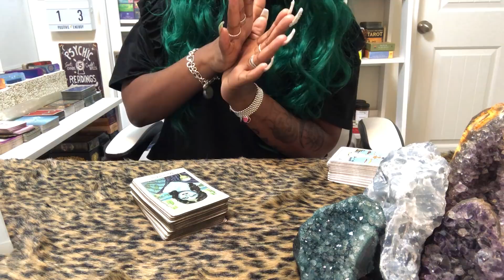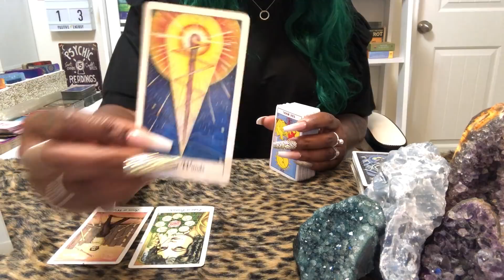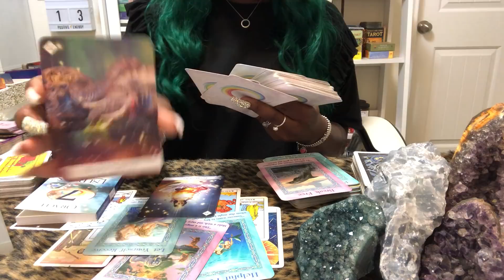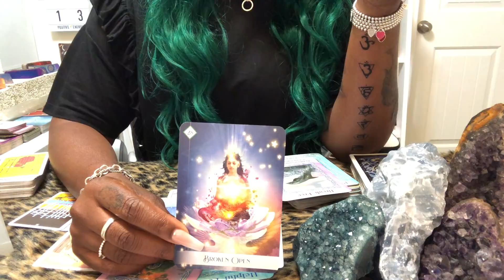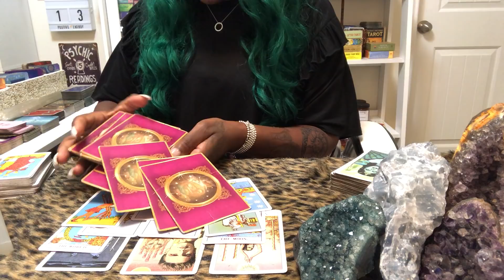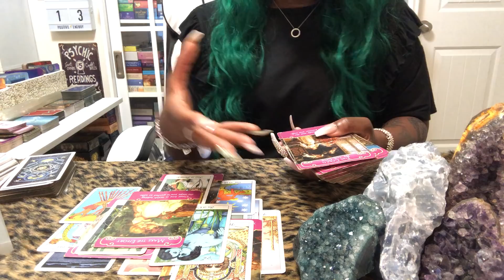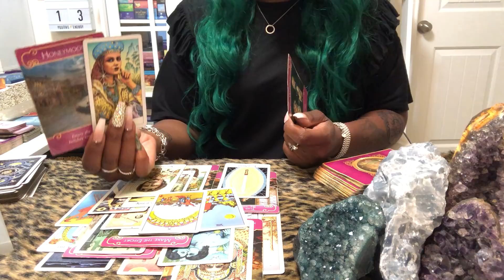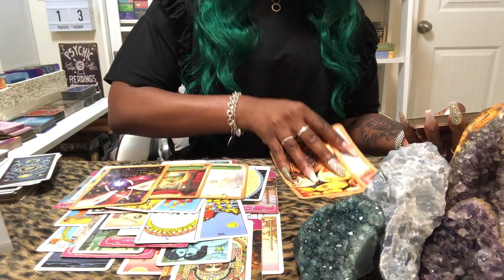SURPRISE!!! CLARITY - WISHES COMING TRUE!!! (HAPPY BIRTHDAY TO ME) WEEKEND READING AUG 14TH - 16TH